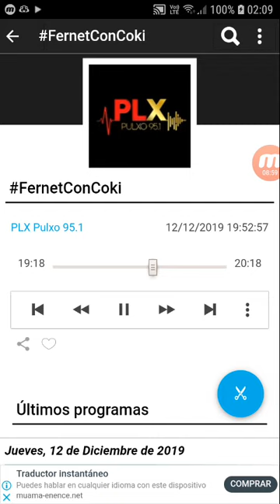coki ramirez en fernet con coki pulxo 951 parte 2 13-12-2019